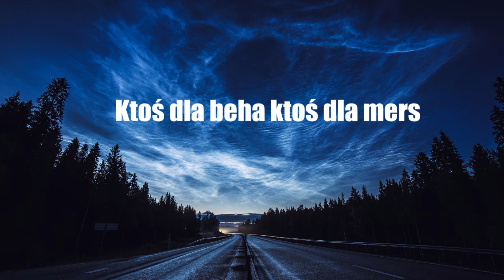SKOFKA ЗАГЛОХ (НА ПОЛЬСЬКІЙ МОВІ)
ОРИГІНАЛ